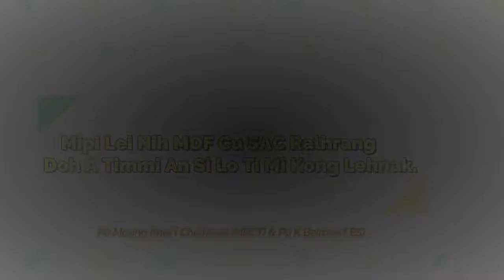MDF Cu SAC Ralhrang Doh A Timmi An Si Lo Ti Mi Kong Lehnak.